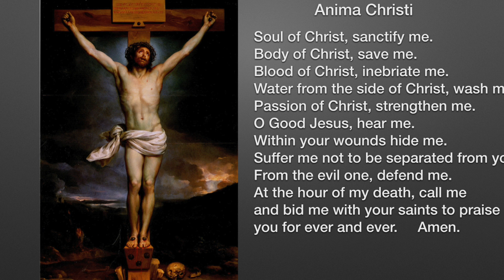Anima Christi (Soul of Christ)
Beautiful prayer of St. Thomas Aquinas.